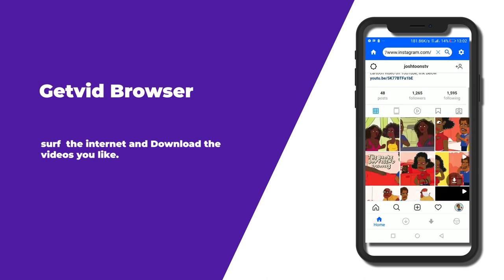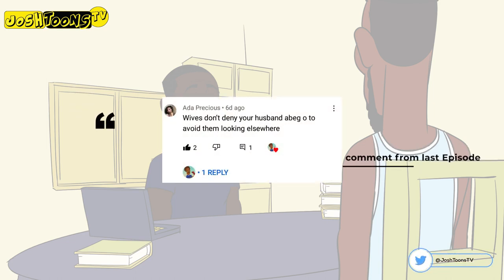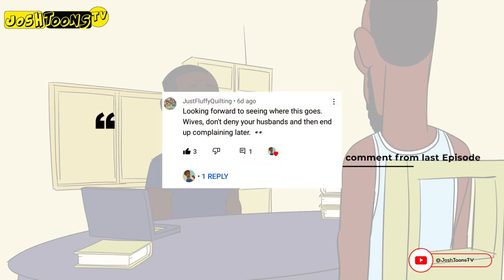Married Man - Season 1 Episode 5(Season Finale)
enjoy another episode of "Bad marriage"

Bad marriage is a sequel to "The Broke Boyfriend", it follows the life of Jumoke as she starts her new life with the man she doesnt love.